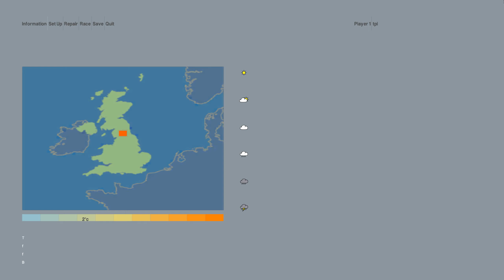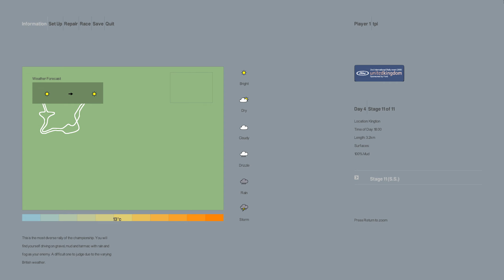Colin Mcrae Rally 2.0 (PC) - #24 - United Kingdom || Expert Championship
The UK in 3 words. Wet, miserable and tough.